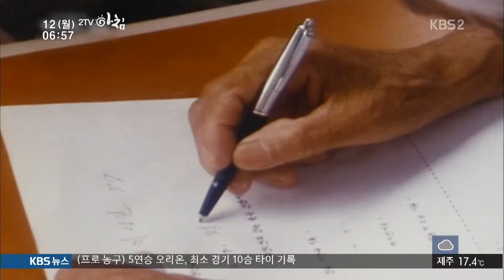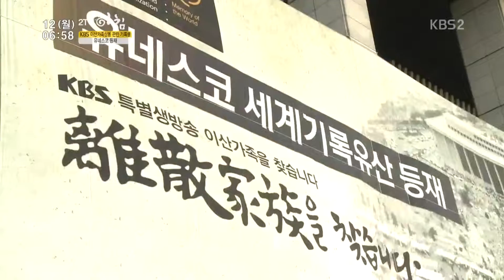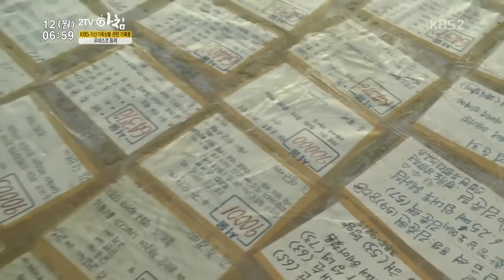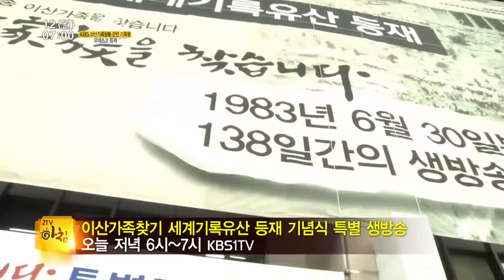이산가족방송 유네스코등재 이보람 리포터 Lte생방송 2tv아침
Lte생방송  2tv아침 KBS이산가족방송 유네스코등재